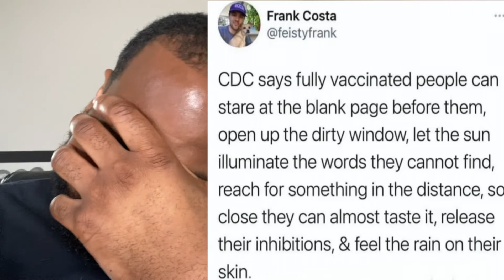New CDC Guidelines...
Come See Me Live!